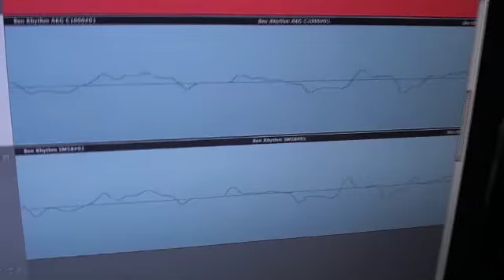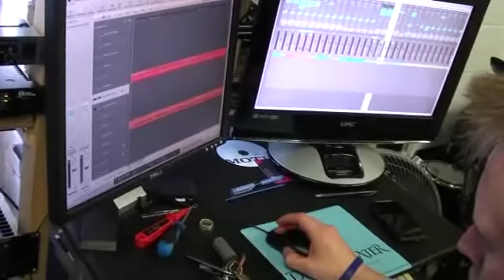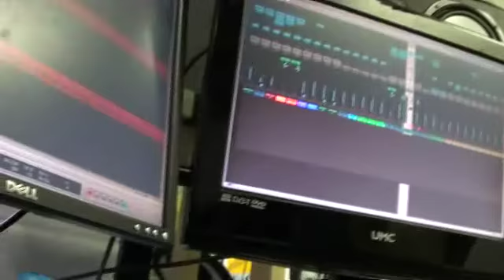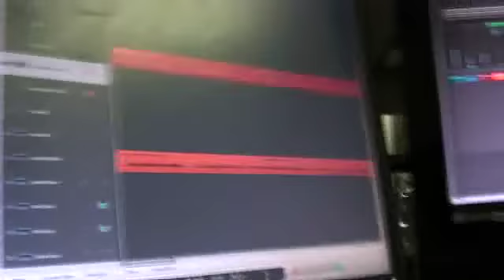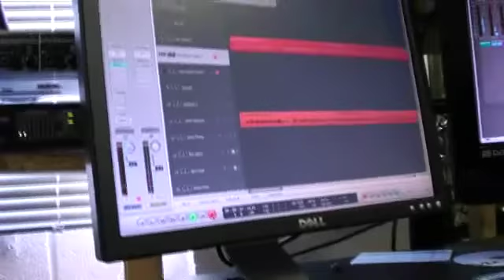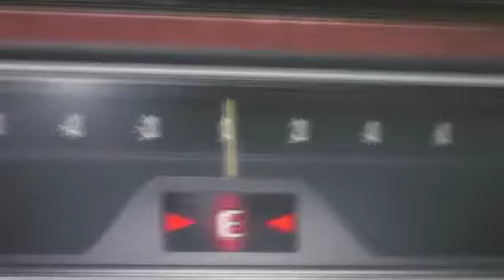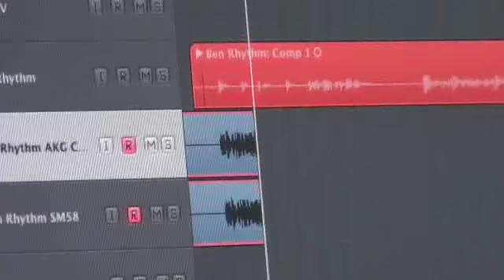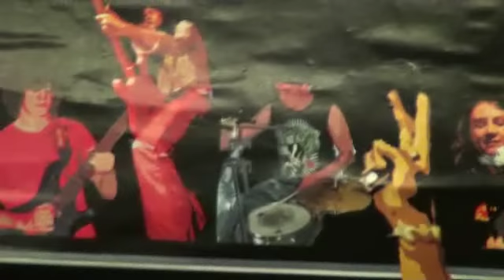The Lunix tapes : Part Two